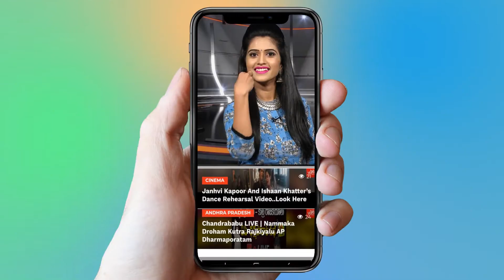Nagarjuna New Movie Manmadhudu 2 Updates | Tollywood Movie Updates | YOYO Cine Talkies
Nagarjuna New Movie Manmadhudu 2 Updates,